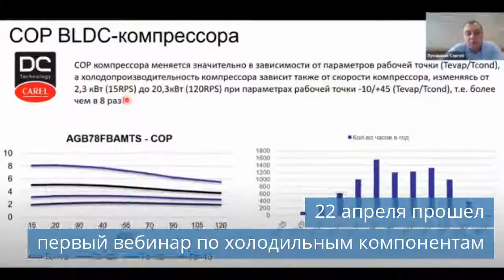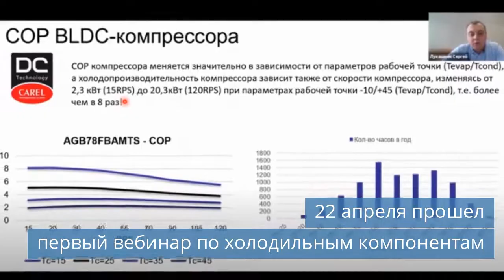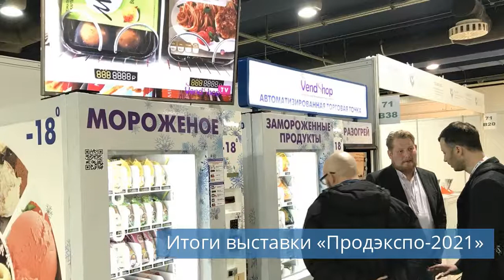"Арнег" представил новую модель прилавков BRIONI 2 H180 GI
Смотрите новости холодильной индустрии за понедельник, 26 апреля 2021 года.

Темы сегодняшнего выпуска новостей:
00:32 "Арнег" представил новую модель прилавков BRIONI 2 H180 GI..
01:28 22 апреля прошел первый вебинар по холодильным компонентам.
02:08 В распредцентр «Курский» вложили более 1,7 млрд рублей.
02:47 Итоги выставки «Продэкспо-2021».